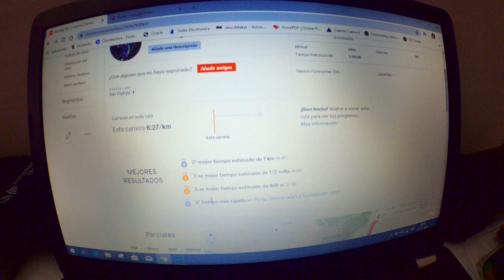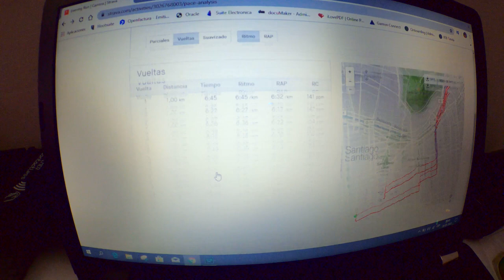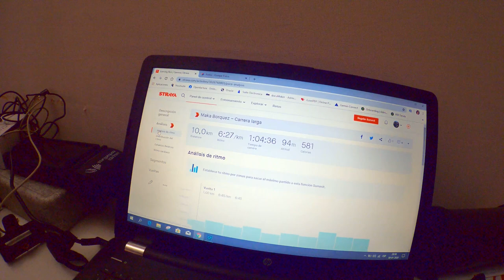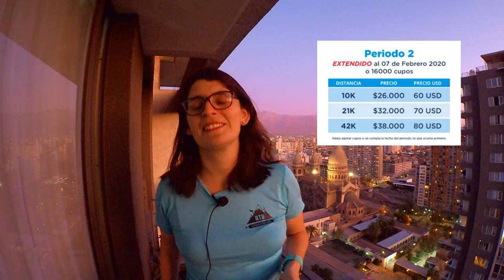Novedades Maratón de Santiago 2020 y Carrera de Referencia Semana #3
Hola amigos en esta oportunidad les dejo la primera carrera de referencia del año y su posterior análisis.

Y después les hablaré sobre las novedades de la Maratón de Santiago 2020.

Y si se quieren inscribir a este importante evento, las inscripciones por aquí:

No olviden ingresar a nuestra tienda virtual (instagram: @rtbtiendacl) para encontrar los mejores productos para la práctica del trekking, running y trailrunning y así además contribuirán a la existencia de este canal.